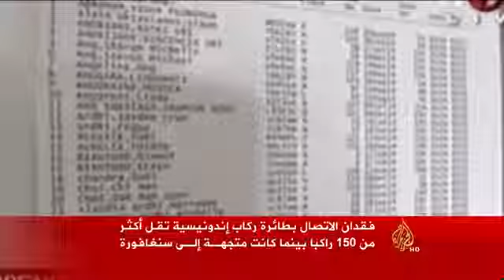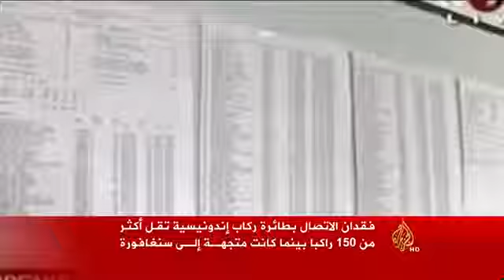&x202b;فقدان الاتصال بطائرة ركاب إندونيسية&x202c;&lrm;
أعلنت السلطات الإندونيسية تعليق البحث عن طائرة الركاب التي انقطع الاتصال بها بعد إقلاعها بثمانيِ دقائق من مطار يإندونيسيا في طريقها إلى سنغافورة. وقالت إنها  ستستأنف البحث صباح يوم غد.